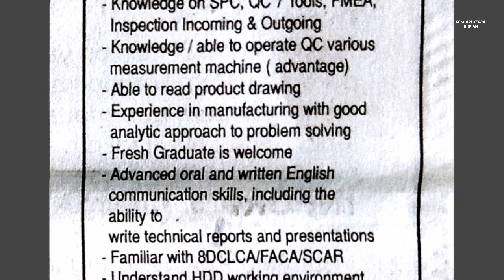PT NOK Precision Component Batam Loker Batam hari ini Info Lowongan Kerja Muka Kuning hari ini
Lowongan kerja Batam hari ini PT NOK Precision Component Batam Muka Kuning

QC Supervisor
Email resume ke:
(Subject: QC Supervisor)
(Max 5MB)

atau Kirim via POS ke alamat di bawah ini:
(Cantumkan Posisi di sudut kanan atas amplop)

Alamat PT. NOK Precision Component Batam
Human Resource Department
Jl. Gaharu Lot 101-102 Batamindo Industrial Park
Muka Kuning
Batam 29433